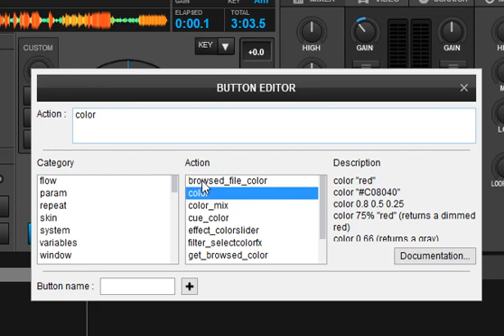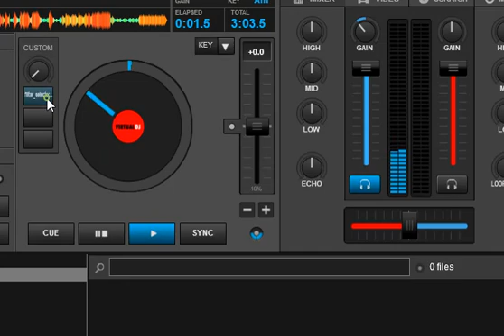Quick n' Dirty: Limiting the no of Sound Color FX in VDJ8.3/2018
I always map a controller button or keyboard key to shuffle through the currently selected Sound Color FX for each deck, so I can use my Filter knob to trigger it
But I find that I only use a few of the Sound Color FX available, so for quicker access I set up VDJ to only shuffle through those - like shown in this video
Script used:
filter_selectcolorfx +1